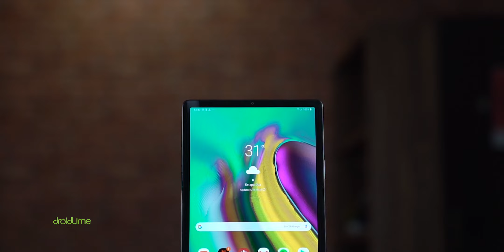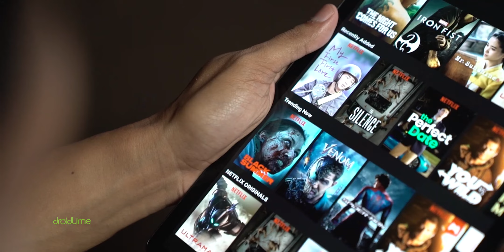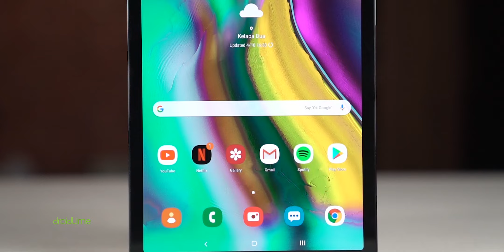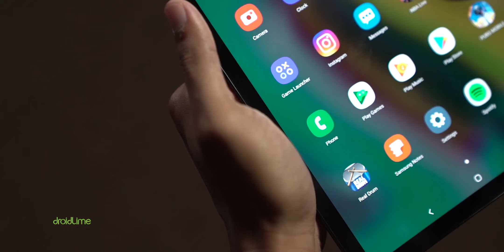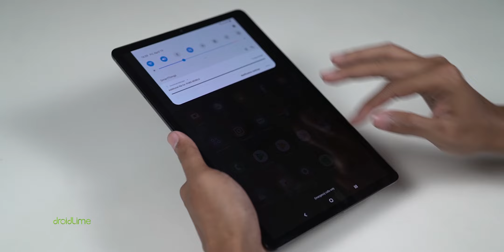Hands-on Samsung Galaxy Tab S5e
Udah lama banget nggak megang tablet Android, sekalinya megang lagi langsung yang tipis banget begini jadi bikin pengen beli...

Spesifikasi Samsung Galaxy Tab S5e:
Harga: Rp7,5 juta
CPU: 8-core Snapdragon 670
GPU: Adreno 612
RAM: 4/6 GB
Storage: 64/128 GB
OS: Android 9
Kamera belakang: 13 MP
Kamera depan: 8 MP
Layar: Super AMOLED 10,5 inci (2.560 x 1.600 piksel)
Baterai: 7.040 mAh

Peralatan tempur DroidLime:
Sony A6300
Sony A6500

LINE@: @droidlime